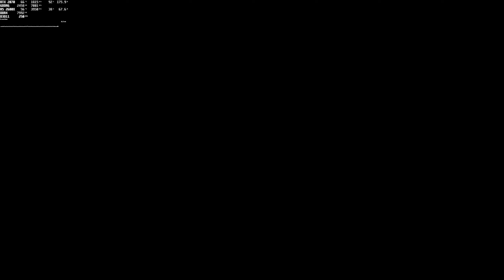BF4. Air Superiority relaxing in 2K20 (92 - 11)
- Major Lazer - Get Free (Ft. Amber Coffman) (Andy C Remix)
- Agnes Obel - Fuel to Fire (Dexcell Remix)
- Feint - Time Bomb